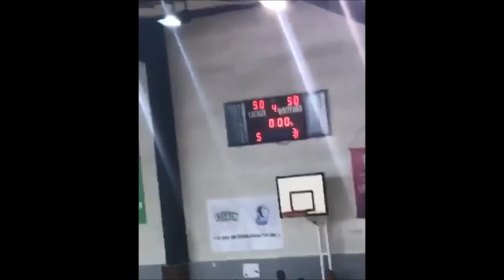2018 09 30 NFE U18F Basket MLV-ARRAS 3pts buzzer beater Q4 prolongation 50-50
3,6 secondes fin Q4, 50-47 pour ARRAS, panier MLV à 3 points buzzer beater pour arracher la prolongation 50-50, avec au final la victoire de MLV 60-55.